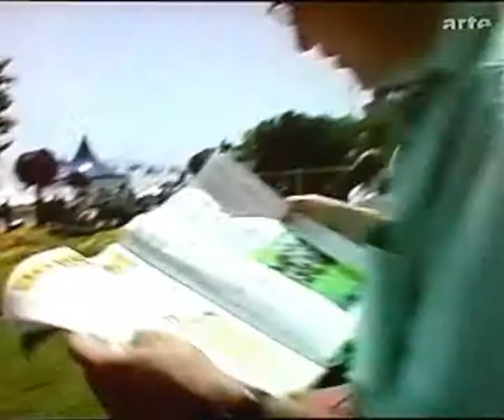Le buzz à Cannes